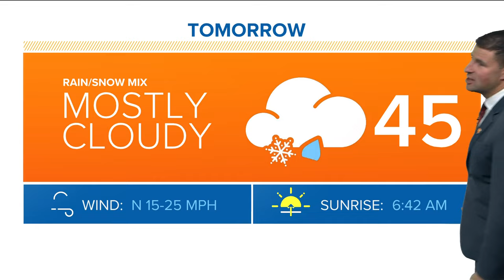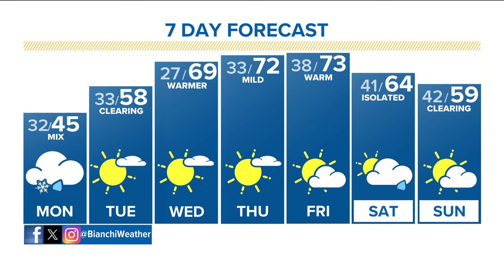Latest forecast | Nice Easter ahead, but windy with showers Sunday night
We'll have a great start to our Easter Sunday in Denver, but we could get a rumble of thunder in parts of the metro area this evening.

9NEWS (KUSA) is located in Denver, Colorado.